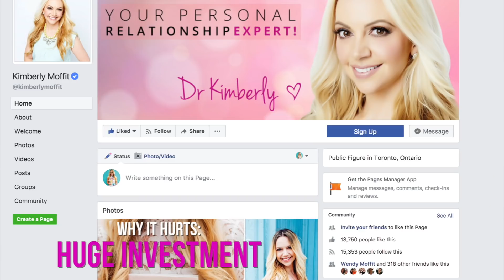Why Your First Crush HURTS!!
Crushes can be adorable, fun and just a great opportunity to flirt! However, they can also be a drag and really hurt at times! Today we are going to talk about why your first crush hurts and how we deal with having our hearts broken by our first crush!

Don’t forget to check out the 500K Subscriber Giveaway video and to enter!

I'm Kimberly and I'm a relationship expert! My relationship tips are based on my doctoral degree in psychology and my years of experience as a relationship educator!

THIS CONTEST IS OPEN TO INTERNATIONAL RESIDENTS.

c) Follow on Facebook and comment.

Winner will be announced on January 3rd, 2018.

To enter:
1. Follow and Like Ask Kimberly on Facebook-
2. Comment on my Facebook page

Winner will be announced on January 1, 2018

To enter:
2. Follow Ask Kimberly on Instagram -

Winner will be announced on March 31, 2018.

FENTY BEAUTY BY RIHANNA - Match Stix Shimmer Skinstick in Yacht Life

For more relationship and couple quizzes and games, check out my

In this video we talked about: crushes, why crushes hurt, why crushes suck, first crushes, relationships, relationship expert, relationship therapist, rejection, obsession, being weird, talking to crushes